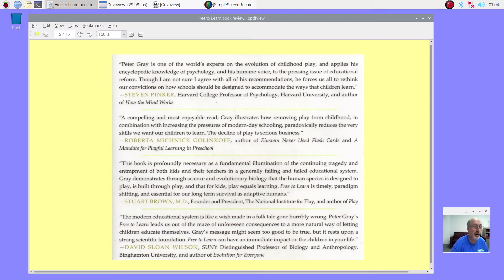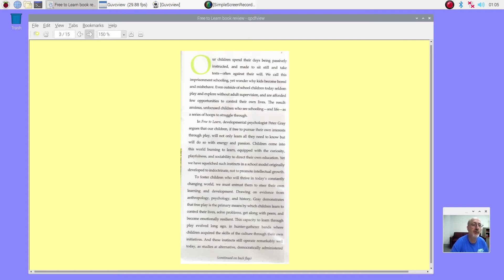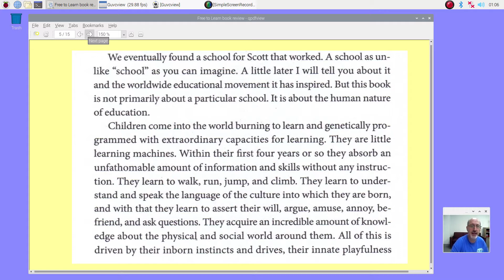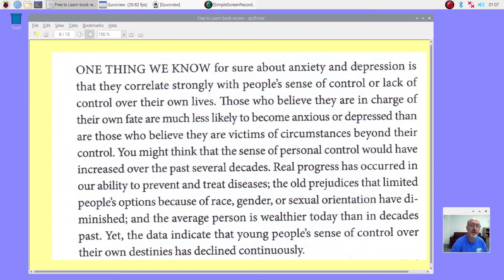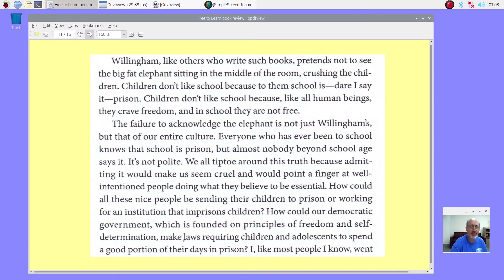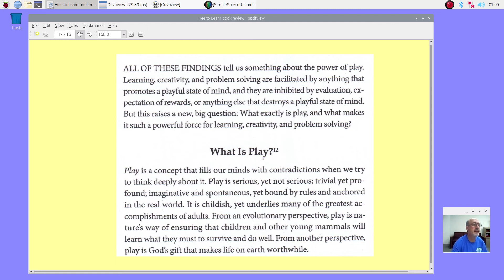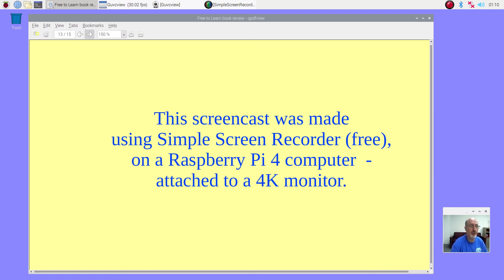Book review - Free to Learn